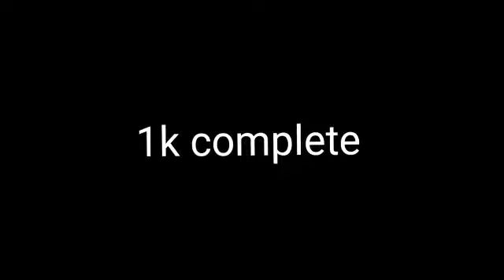chanchlani spend 13 lakhs on @Dhruv sangwan in playground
Watch playground real money auction live on Playground Global YouTube channel